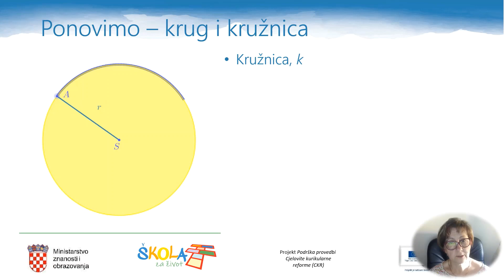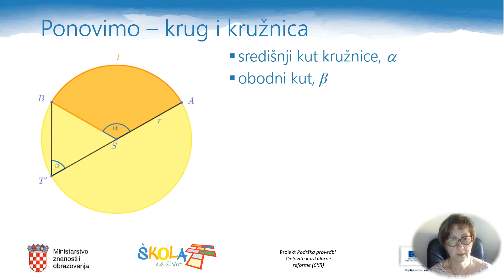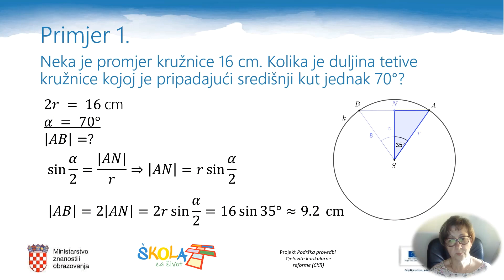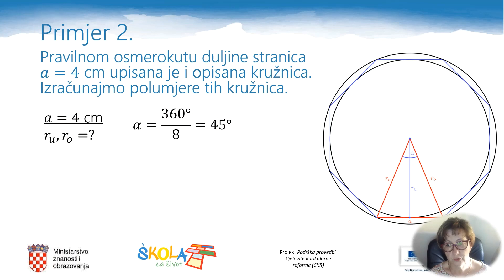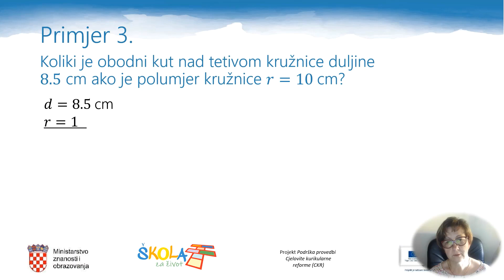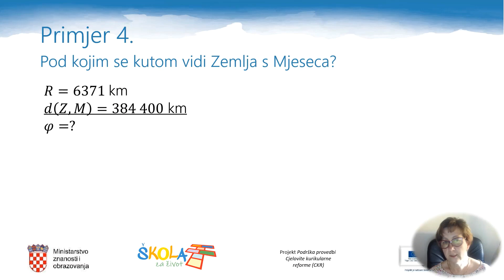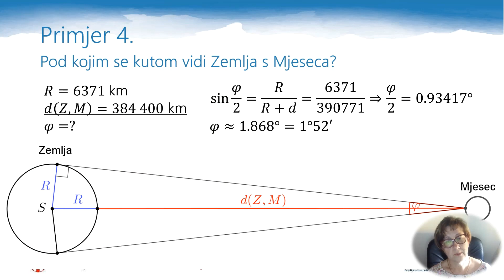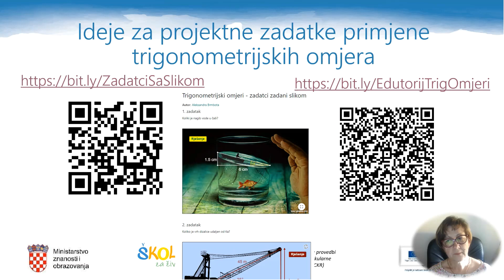Matematika 1. r. SŠ - Primjena trigonometrijskih omjera u planimetriji, 3. dio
Autor: Aleksandra Brmbota
Ponavljanje kruga i kružnice, Edutorij, 7. razred: